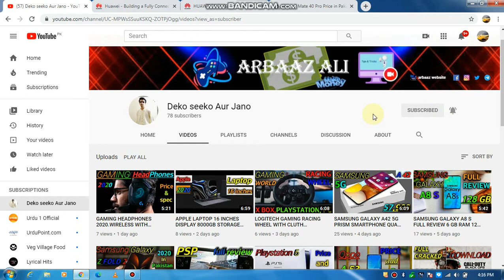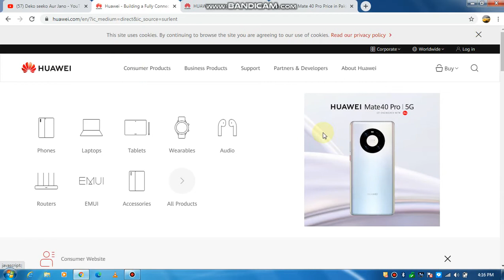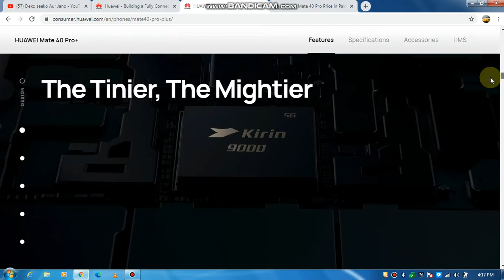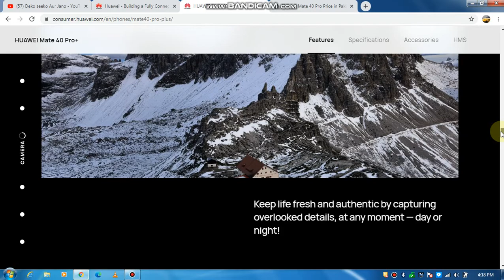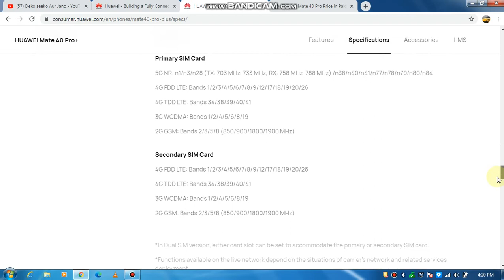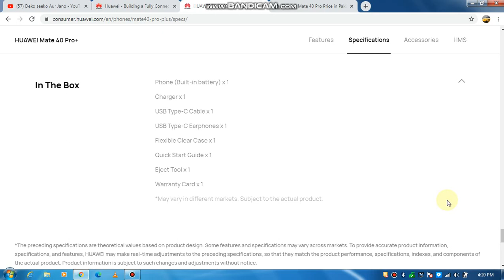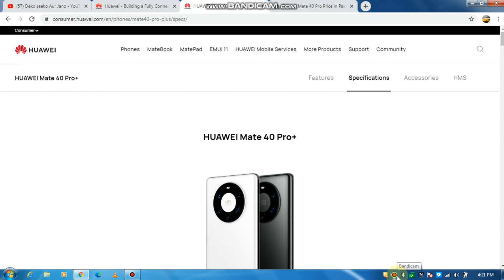HUWAEI MATE 40 PRO + 5G 2020 PHONE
Huwaei MATE 40 PRO +5G